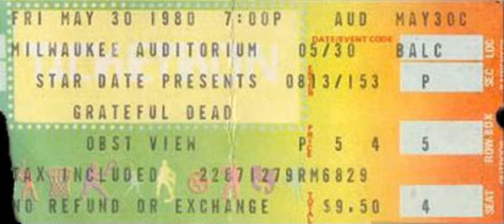Dead Show/podcast for 5/31/24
This week the Deadpod returns to Milwaukee for the second set of the band's performance from May 30, 1980.

A fine Scarlet›Fire opens this set, including some excellent jamming in the transition (by the way check out this week's Deadcast for an excellent discussion of 'Scarlet Begonias'

A seemingly short 'Playing In the Band' follows, but there is some excellent improvisation going on in the transition to a sweet drum segment that follows.

'Not Fade Away' flows into the 'Black Peter' and then into an excellent 'Goin' Down the Road Feeling Bad'. Bobby ends the set with a nice 'Good Lovin' but the boys really get worked up on the 'Alabama Getaway' encore.. not to be missed..

Grateful Dead Milwaukee Auditorium Milwaukee, WI 5/30/1980 - Friday  Two      Scarlet Begonias [9:18] › Fire On The Mountain [10:17] Playing In The Band [13:49] › Drums [7:39] › Space [2:20] › Not Fade Away [5:32] › Black Peter [8:50] › Goin' Down The Road Feeling Bad [7:21] › Good Lovin' [7:01]  Encore     Alabama Getaway [4:25]

Have a fabulous week! thanks for picking us up!